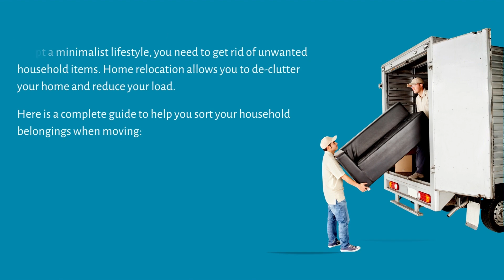Keep, Donate, Throw Away: How To Sort Your Belongings When Moving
This is a complete guide to help you sort items when relocating home. You can de-clutter your house and decide whether to keep, donate or throw away depending on the condition of your items, requirement and other key aspects. If you want to know more, visit the link shared